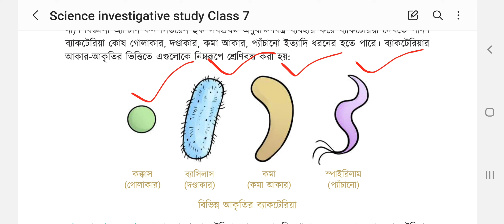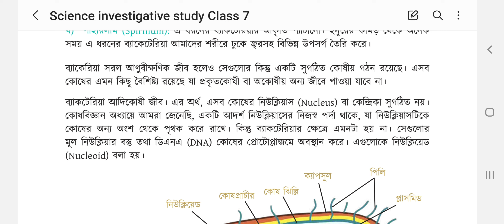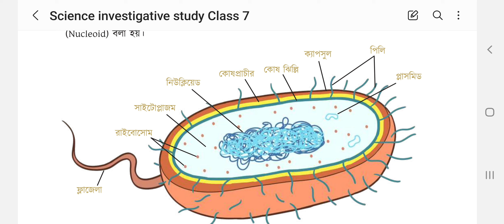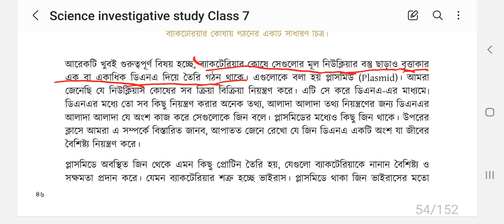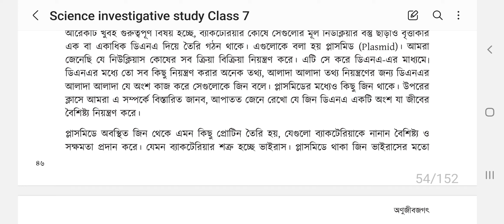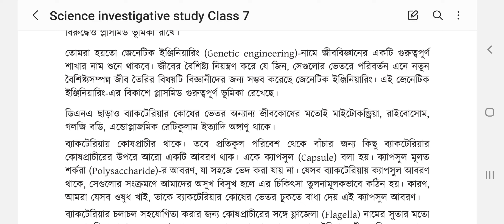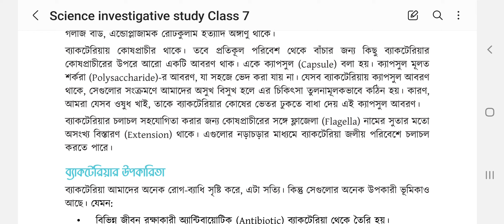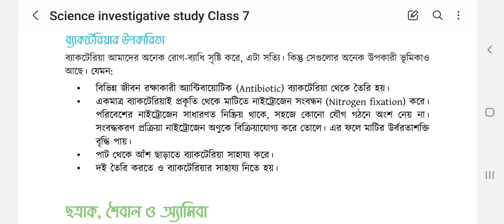২৩. ব্যাকটেরিয়া ও ব্যাকটেরিয়ার উপকারিতা l ৫ম অধ্যায়-অণুজীবজগৎ l ৭ম শ্রেণীর অনুসন্ধানী বিজ্ঞান ২০২৩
৭ম শ্রেণীর বিজ্ঞান - ২০২৩ (অনুসন্ধানী পাঠ) l Class 7 Science investigative study
(৪৫ - ৪৭ পৃষ্ঠা ), পর্ব-০২
🔥Topics:
ব্যাকটেরিয়া কি, ব্যাকটেরিয়ার গঠন চিত্র এবং ব্যাকটেরিয়ার উপকারিতা।

অধ্যায় ৫ম (Chapter 5) :  অণুজীবজগৎ (Microorganisms)
New curriculum 2023 l নতুন শিক্ষাক্রম (নতুন বই)

✔️✔️৭ম শ্রেণীর বিজ্ঞান - ২০২৩ (অনুসন্ধানী পাঠ) - সকল ক্লাসের পর্ব✔️✔️)

৭ম শ্রেণীর বিজ্ঞান অনুসন্ধানী বই ১ম অধ্যায় । ৭ম শ্রেণীর বিজ্ঞান অনুসন্ধানী বই ২য় অধ্যায় । ৭ম শ্রেণীর বিজ্ঞান অনুসন্ধানী বই ৩য় অধ্যায় । ৭ম শ্রেণীর বিজ্ঞান অনুসন্ধানী বই ৪র্থ অধ্যায় । ৭ম শ্রেণীর বিজ্ঞান অনুসন্ধানী বই ৫ম অধ্যায় । ৭ম শ্রেণীর বিজ্ঞান অনুসন্ধানী বই ৬ষ্ঠ অধ্যায় । ৭ম শ্রেণীর বিজ্ঞান অনুসন্ধানী বই ৭ম অধ্যায় । ৭ম শ্রেণীর বিজ্ঞান অনুসন্ধানী বই ৮ম অধ্যায় ।৭ম শ্রেণীর বিজ্ঞান অনুসন্ধানী বই ৯ম অধ্যায় । ৭ম শ্রেণীর বিজ্ঞান অনুসন্ধানী বই ১০ম অধ্যায় । ৭ম শ্রেণীর বিজ্ঞান অনুসন্ধানী বই ১১তম অধ্যায় । ৭ম শ্রেণীর বিজ্ঞান অনুসন্ধানী বই ১২তম অধ্যায় । ৭ম শ্রেণীর বিজ্ঞান অনুসন্ধানী বই ১৩তম অধ্যায় । ৭ম শ্রেণীর বিজ্ঞান অনুসন্ধানী বই ১৪তম অধ্যায় । ৭ম শ্রেণীর বিজ্ঞান অনুসন্ধানী বই ১৫তম অধ্যায় । জীববৈচিত্র্য । অণু-পরমাণু । পদার্থের গঠন । কোষবিজ্ঞান । অণুজীবজগৎ । তাপ ও তাপমাত্রা । আমাদের চারপাশের পরিবর্তন । কাজ, ক্ষমতা ও শক্তি । ভূ-প্রাকৃতিক কারণে সংঘটিত দুর্যোগ ও প্রতিকার । ভূ-পৃষ্ঠ ও প্লেট টেকটোনিকস তত্ত্ব । ভূমিকম্প ও বাংলাদেশ । জীবে শক্তি প্রবাহ । কঙ্কাল ও পরিপাকতন্ত্র । বিভিন্ন ধরনের শিলা । পৃথিবী ও মহাবিশ্ব । class 7 science chapter 1 l class 7 science investigative chapter 2 l class 7 science chapter 3 l class 7 biggan onusondhani chapter 4 l class 7 science chapter 5 l class 7 biggan boi chapter 6 l class 7 biggan notun boi chapter 7 l class 7 biggan 2023 l class 7 science chapter 8 l class 7 science chapter 9 l class 7 science chapter 10 l class 7 science investigative chapter 12 l class 7 science investigative chapter 13 l class 7 biggan onusondhani chapter 14 l earth and universe l various rocks l skeletal and digestive system l energy steaming l earthquake in Bangladesh l Happened Hazard and solution of Geographics l works, energy and power l changes around us l Microorganisms l structure of matter l Biodiversity